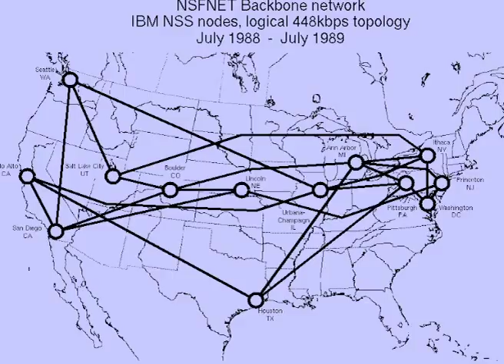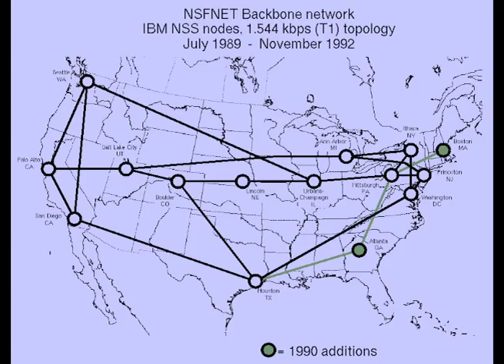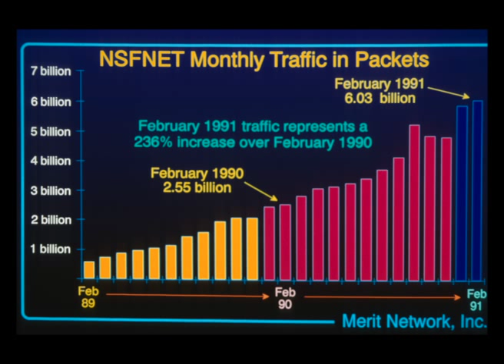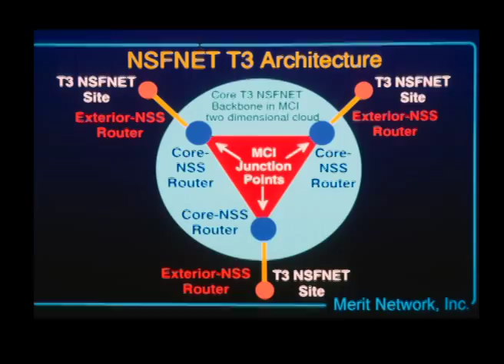Doug Van Houweling: Building the NSFNet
Author Charles Severance interviews Doug Van Houweling about how the NSFNet went from connecting a few supercomputers to becoming "the Internet."